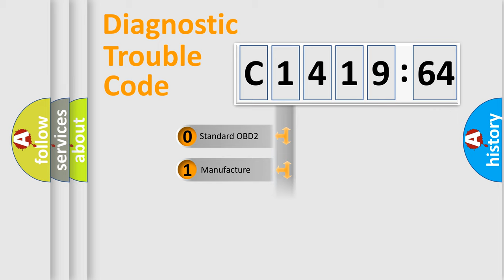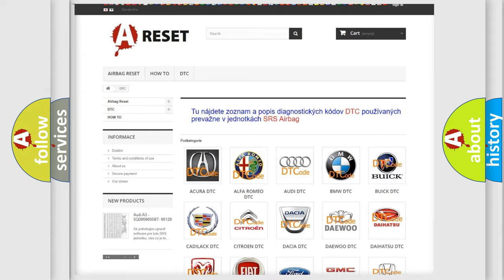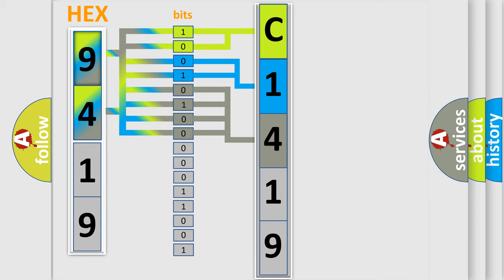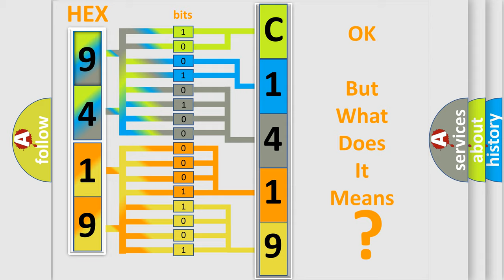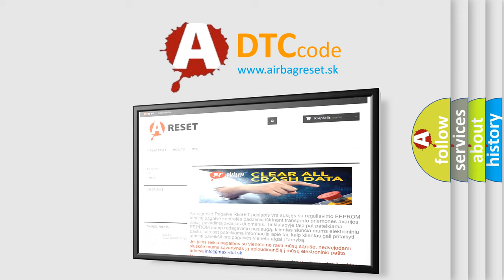DTC Fiat C1419-64 Short Explanation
Contents:
0:21 Basic DTC analysis according to OBD2 protocol standard.
1:48 Insight into programming
2:58 A diagnostically understandable description of the Diagnostic Trouble Code
3:05 Basic error definition

Make:
FIAT
Code:
C1419-64
Definition:
Internal Wheel Speed Plausibility Failure - Signal Plausibilty Failure
Description:
Module detects that the tire size on the vehicle is greater the 10% of the programed size.